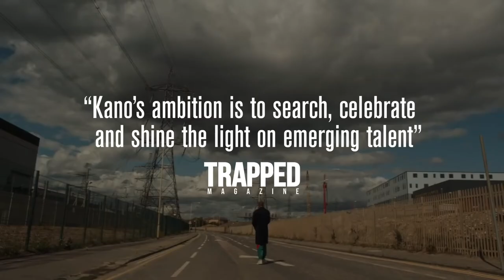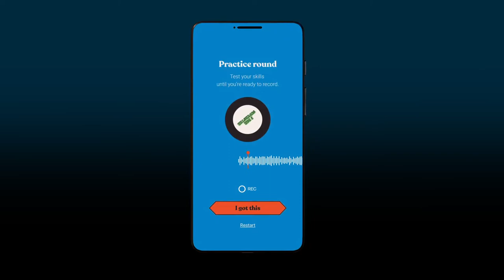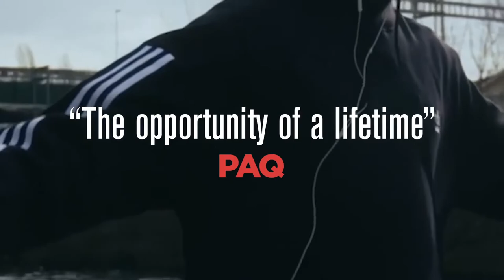Adidas & JD Sports – 3 Bar Superstar